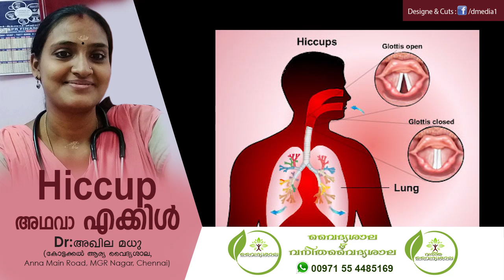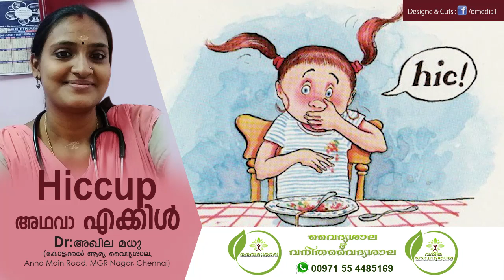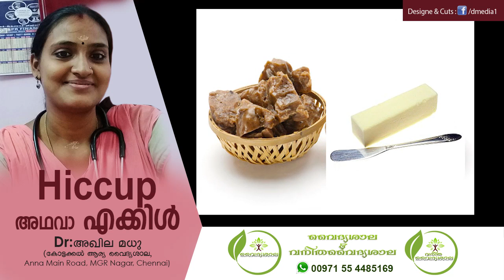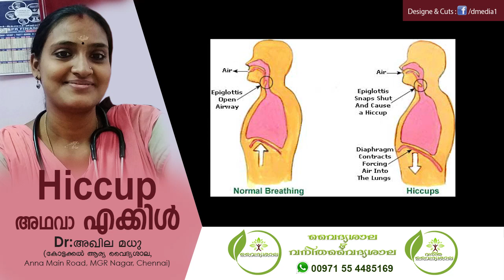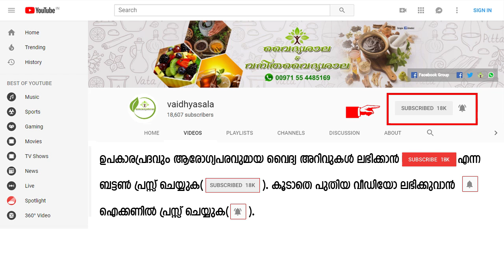Hiccup Malayalam | എക്കിള്‍ മാറാൻ | ഇക്കിൾ | എക്കിട്ടം മാറാൻ | ikkil maaraan | Dr. Akhila madhu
Hiccups(എക്കിള്‍) കാരണങ്ങളും പരിഹാര മാര്‍ഗങ്ങളും എന്ന വിഷയം ഡോക്ടര്‍ അഖില മധു വിശദീകരിക്കുന്നു.

vaidhyasala
vaidyasala
vadhyasala malayalam
vaidhyasala channel
vaidhyasala channel Malayalam
Vadyasala Malayalam
Vaidyasala Channel
vadyasala Channel Malayalam
വൈദ്യശാല
വൈദ്യശാല ചാനൽ
Ayurveda
Ayurvedic
Ayurveda Kerala
Ayurvedam
ആയുർവ്വേദം
ആയുർവേദ ഡോക്ടർ
ആയുർവേദ ട്രീത്മെന്റ്റ്
ആയുർവേദ ചികിത്സ
Ayurvedic Treatment
Home remedies
Health Tips
Ayurveda Treatment